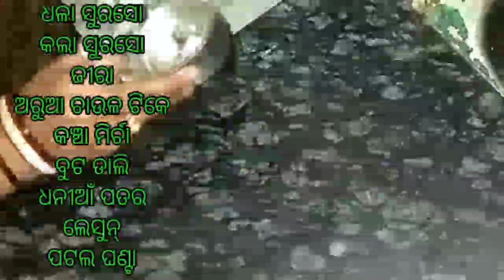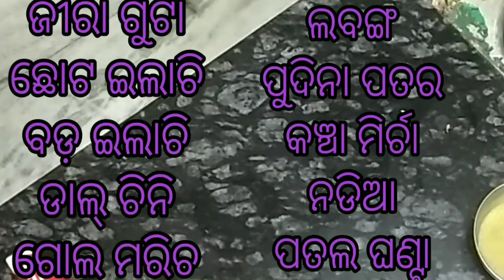Sambalpuri Vlog & Recipe Sunday ଦିନ ଚିକେନ ବି, ମାଛ ବିବି ଆଉ ଅଣ୍ଡା ବି 😱 ଇ ନାନୀ ବତାଲେ ମୁଈଁ ବନାଲି